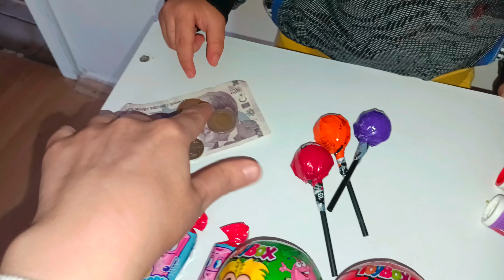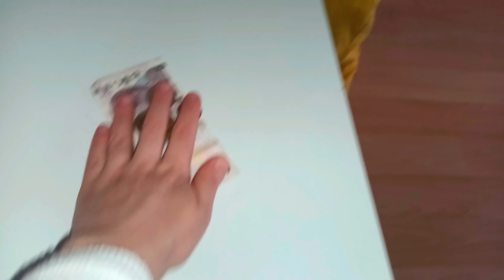دي دي ميدو - لولو | قناة وناسة